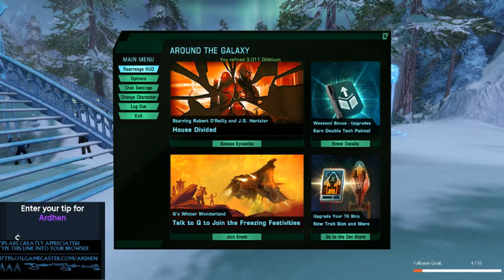Toon Maintenance and TFOs 1.03.2021 part 2